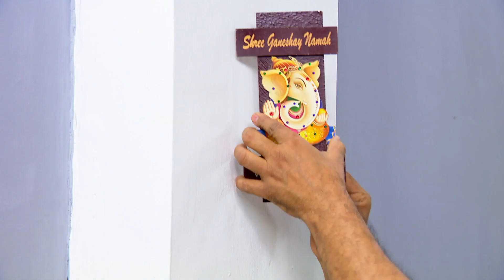21 Pcs Screwdriver Socket Tool Kit (Code:10959)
21 Pcs Screwdriver Socket Tool Kit (Code:10959)

Not without my tools

This 21 pcs screwdriver socket toolkit is the perfect solution for civil work personally or professionally. It comes with professional magnetic bits set with an easy to hold plastic handle on the driver. It has durable rust free steel bits and a non slip handle. Basically this is a all in one compact pocket-sized toolkit to be carried easily anywhere

Highlights:
Interchangeable 21 pcs magnetic bits screwdriver and socket bits tool kit
11 Screwdriver bits, 9 nuts bolts bits, 1 handle with storage
Easy to hold Plastic handle
Durable rust free metal bits
Single kit for repair and fixtures work for home appliances, toys, furniture, cycles, bikes, cars, laptops, mobile phones etc.
All in one compact pocket-sized case for easy carry anywhere
Easy to hold handle for better grip and better usage
Durable rust free bits
Tool kit for precise repair or maintenance

Features:
Type: Screwdriver Set
Material: Metal & plastic
Bit: Made up of steel
Contents:
11 x Screwdriver Bits
9 x Nuts Bolts Bits
1 x Handle with Storage

Package Contents:
1 x 21 Pcs Screwdriver Socket Tool Kit